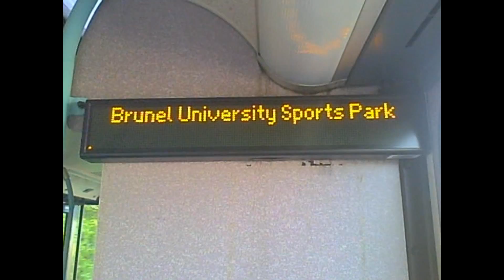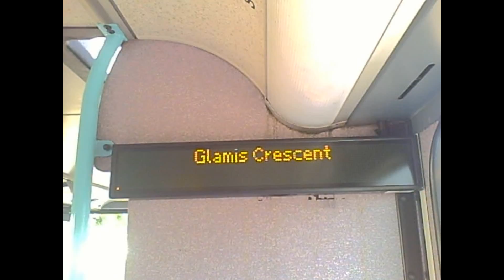iBus Annoucments Route U4-Uxbridge Station - Hayes, Bourne Avenue